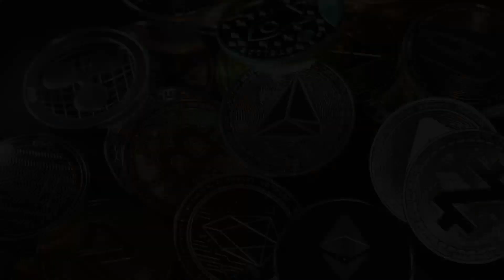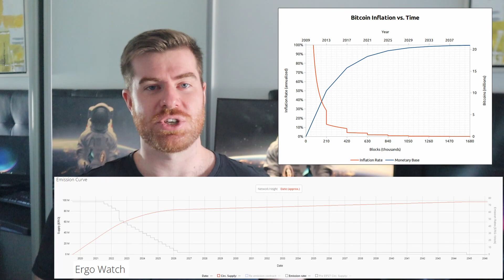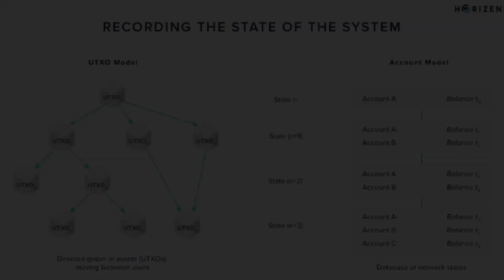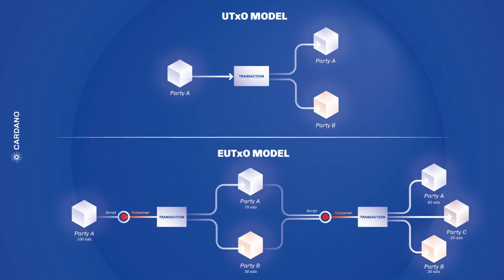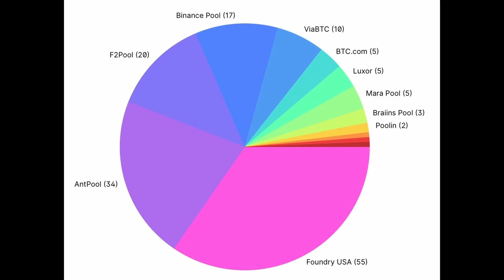Ergo - Why it's The Successor of Bitcoin & Something You NEED To Know About!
Ergo is a Cryptocurrency with deep ties in the blockchain industry from being co-founded by an early Bitcoin adopter that went on to be one of the leading developers in the industry, to having close ties to Cardano, IOHK, Emurgo, and the UTXO alliance.

Ergo has been characterized by Charles Hoskinson, a prominent figure in the blockchain field, as the "Spiritual Successor" to Bitcoin due to it's community, technological design, and philosophy. The latter two of which are covered in this video.

Although Ergo had seen some serious growth in awareness and investment  in the ecosystem during the last crypto bull run, it is still flying under the radar of crypto investors as it hasn't had VC money to throw at marketing. This is changing and Ergo will likely see significant growth in the next bull market especially as it is the leading Proof of Work Cryptocurrency and has the attention of all Crypto miners after Ethereum's switch from PoW to PoS.

Some of the thing's covered in this video are background details on Ergo, what it is, how the blockchain ecosystem was designed, the similarities it shares with Bitcoin, how it progresses every aspect of Bitcoin, NIPoPows, Sigma Protocols, Autolykas, Kushti (Alexander Churpenoy), the failings of Bitcoin, the failings of most other Cryptos, Proof of Stake, proof of work and the benefits of both, the tokenomics of Bitcoin and Ergo, some of the other features of Ergo, Oracle Pools, Oracles in general, Multi Signature Wallets, Ring Signature Wallets, Anonymizing Transactions, the problems with the current financial system, Bitcoin's philosophy, Ergo's Philosophy, ecosystem infastructure, wide scale usability of various cryptocurrencies, teh close ties to Cardano, the ties Ergo has to Chainlink and how Kushti was a co-founder of Chainlink.

I do believe that Ergo is a small market cap gem and is a potentially very strong opportunity for investment, however you know the drill, don't listen to strangers on the internet for investing advice. I try to aid you in finding good crypto opportunities and highlight just how cool they are.